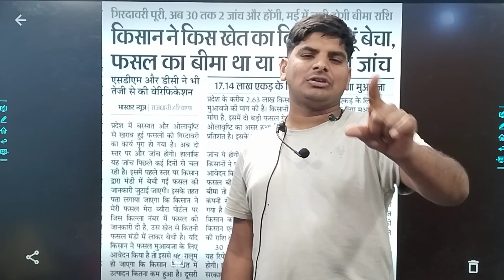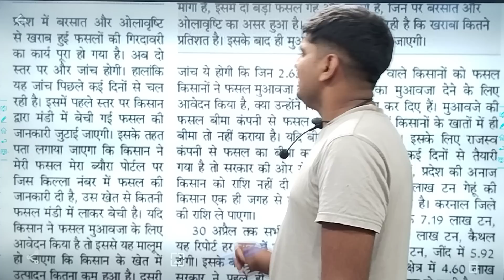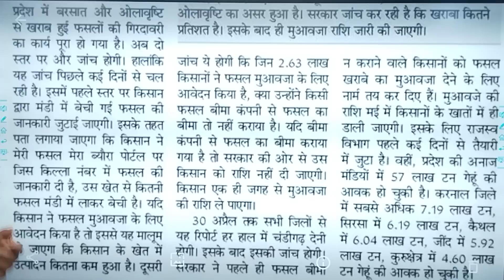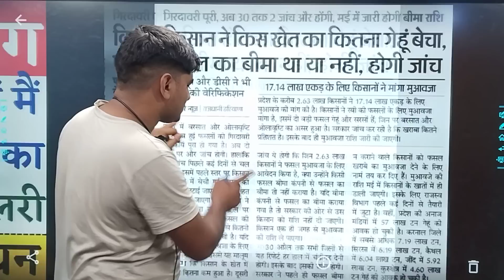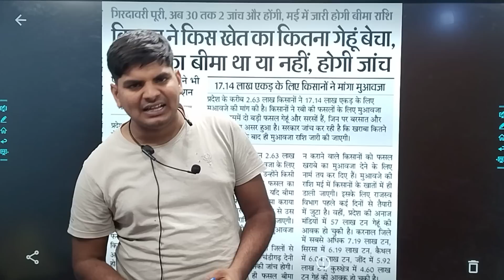हरियाणा किसान फसल मुआवजा धमाका 15-15 हजार रुपये | Haryana Sarkar Kisan Fasal Muavja